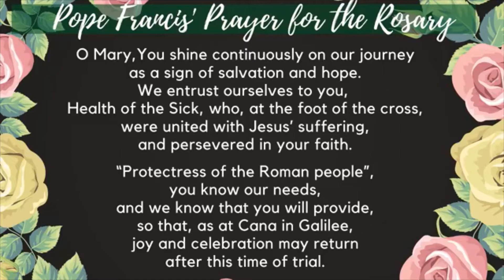Rebroadcast Family Rosary, Feb 21, 2021 Sorrowful Mysteries with Fr. Patrick (previously recorded)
This is a rebroadcast of the Family Rosary for February 21, 2021. There were technical issues with the previous Family Rosary uploaded video.
(Sorrowful Mysteries with Fr. Patrick (previously recorded))